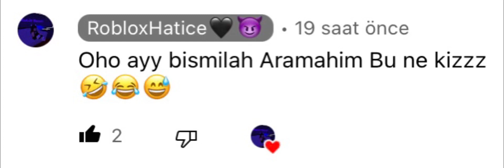Yorumlar Cevapi😂🤣 (Cok Komik)keşfet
😂Komik olmus mu Arkadaşlar yorumlar yazin